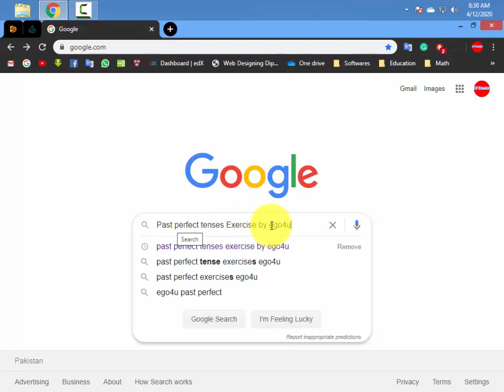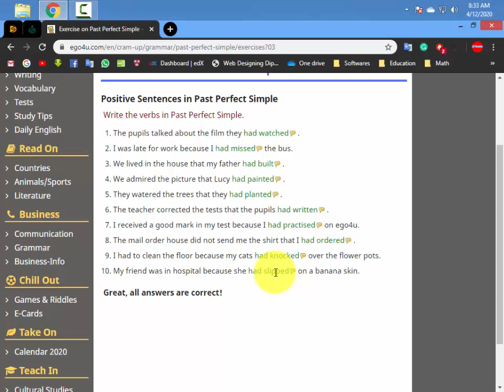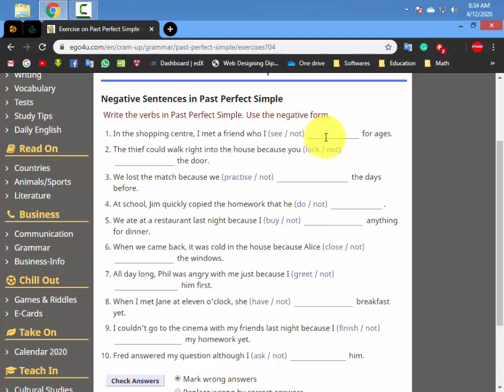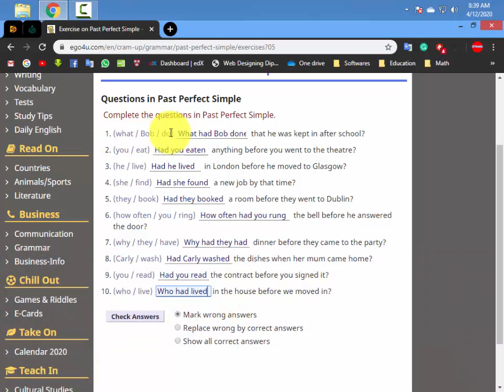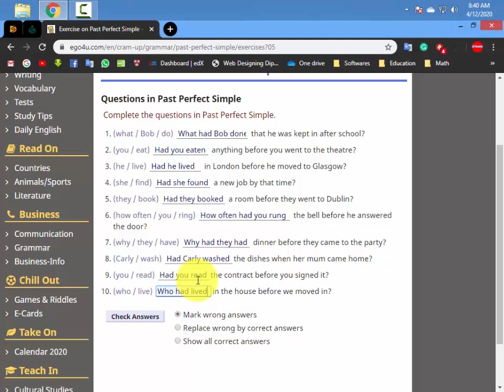Past Perfect Tense |Online Preparation